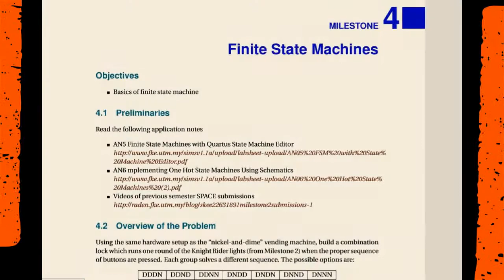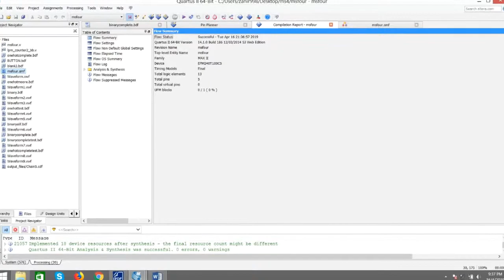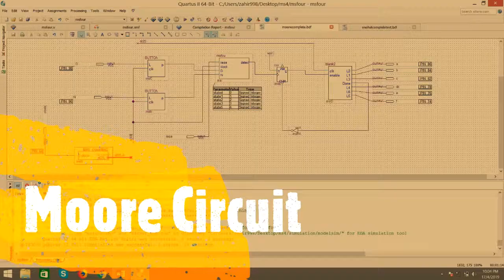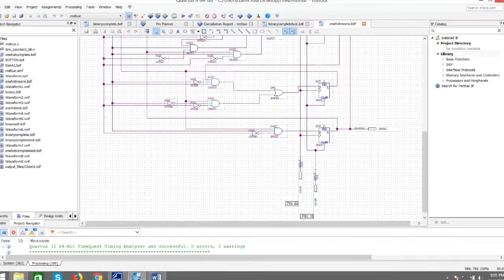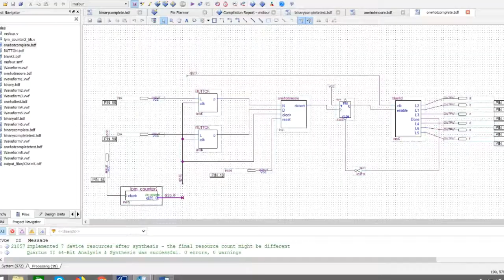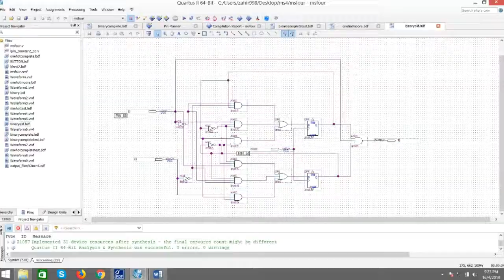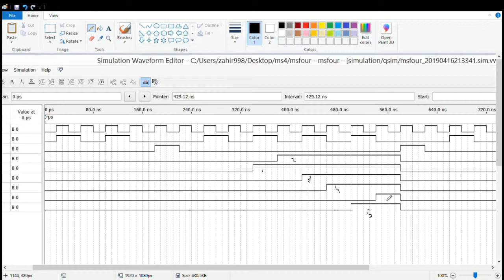Milestone 4 Rolling Pangolins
This is our video for milestone 4 .. Special thanks to Dr. Munim .. hope that we can repay him with mee bandung soon.